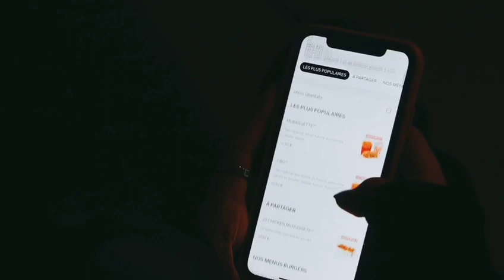NOTRE PUB Uber Eats - Jeu Concours SDP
Hello
Voici l'aboutissement de 2 semaines de travail acharné. A Sup de Pub inseec, nous avons fait un séminaire sur les marques et le confinement sur lequel nous avons du faire une vidéo promotionnelle pour remercier les clients de la marque choisi de leur commande durant le confinement..
Avec ma teams on a eu l'idée de choisir Uber Eats et de créer une affiche jeu concours pour remporter 1 an de livraison gratuite chez UBER EATS.
L’affiche comporte donc un QR code avec un questionnaire a remplir . Il est donc fait sous forme de tirage au sort et il y à 5 gagnants .
 ATTENTION: Il s'agit d'un séminaire et donc d'un exercice, Uber Eats ne propose évidement pas de
jeu concours...
DA & REA: Iva Sicot
Assistante et casting: Salomé Levy
Assistante DA: Léana
Actrice: Clara
Et un grand merci à toute les autres filles de notre groupe pour ce projet